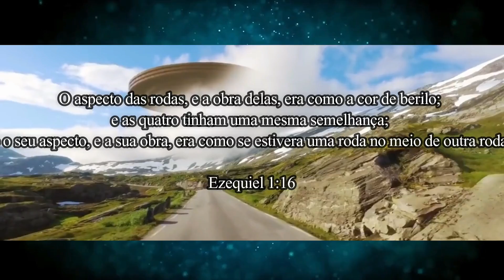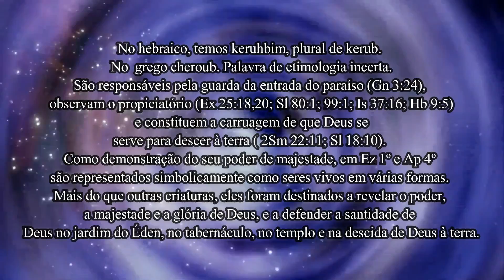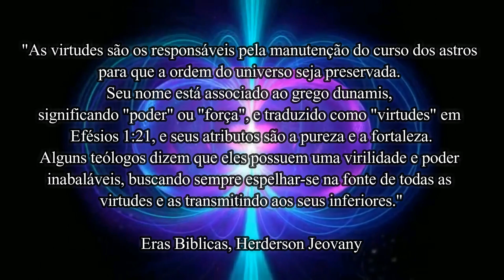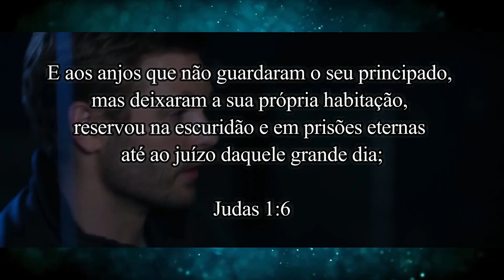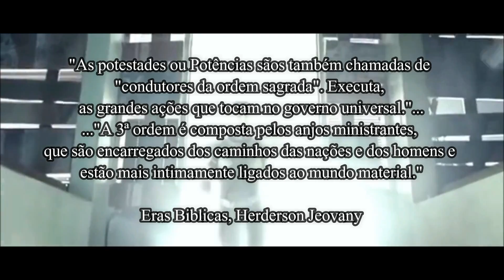Configuração dos Céus | Função dos Anjos | 027 | Carruagem Angelical | Comissionamento Humano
O Livro de Enoque está repleto de segredos e enigmas divinos que estão sendo descortinados àqueles que possuem um coração humilde e aberto para o entendimento através das Escrituras Sagradas e do Sopro Divino.

Compartilhe nos grupos!